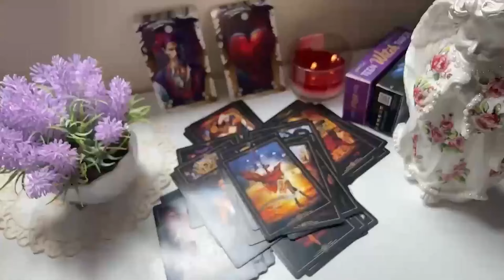LEO THEY’RE PUTTING AN END TO THE CONFUSION‼️ CONFESSION OF LOVE COMING IN LEO ❤️ LEAVING 3RD PARTY